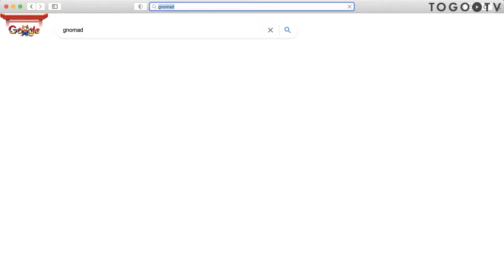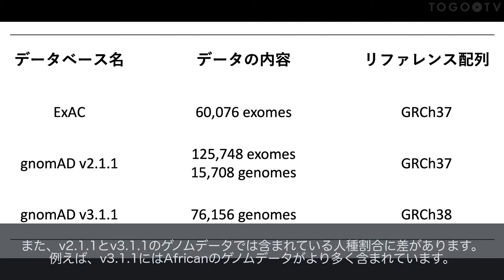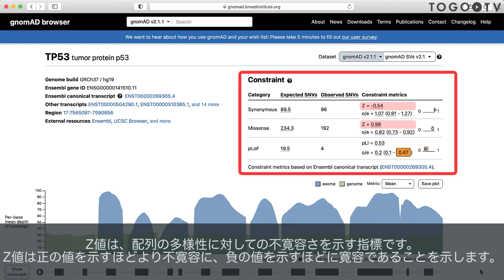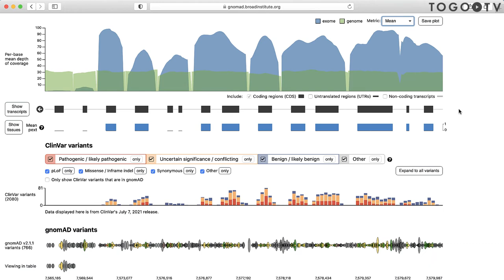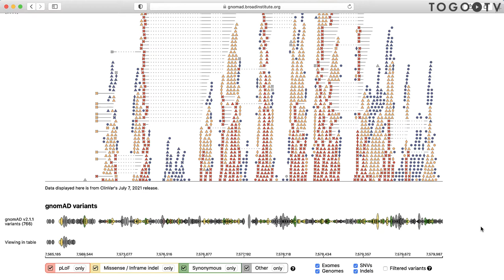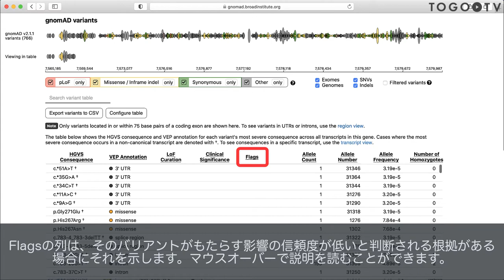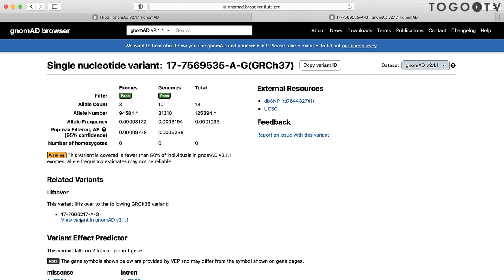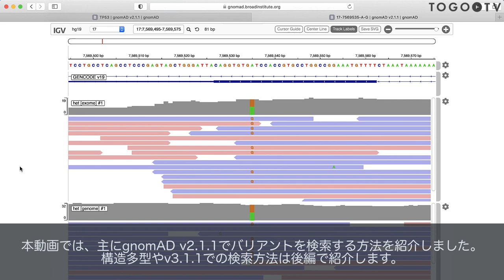gnomAD v2.1.1 を使ってヒトバリアントの集団中のアレル頻度を調べる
gnomAD (The Genome Aggregation Database: ノマドと読みます: 旧 Exome Aggregation Consortium (ExAC)) は、は、さまざまな大規模シーケンスプロジェクトから得られたエキソームおよびゲノムシーケンスデータを集約したデータベースで、米国ブロード研究所 (Broad Institute)が提供しています。
重篤な小児病を持っている患者およびその近親者のデータは除外されており、gnomADは疾病の研究で発見された変異が一般的な変異なのか病気に特有のものなのかを調べるためのリファレンスなどとして活用されています。現在のgnomAD browserでは、ExAC、gnomAD v2.1.1、gnomAD v3.1.1の3種類のバージョンから検索することができます。gnomAD v2.1.1データセットには、125,748個のエクソームと15,708個の全ゲノムデータが含まれ、すべてGRCh37リファレンス配列にマッピングされています。今回は、このv.2.1.1のデータを用いて、gnomADの基本的な使い方やデータの見方などについて紹介します。

0:00 gnomAD v2.1.1 を使ってヒトバリアントの集団中のアレル頻度を調べる
1. gnomADの紹介 (00:09)
2. gnomADのホームページを開く (00:27)
3. gnomADデータセットのバージョンによる違い (00:58)
4. gnomADで遺伝子を検索する (02:10)
5. Constraintを確認する (02:52)
6. シーケンスデータのカバレッジプロット (03:54)
7. RNAアイソフォームを確認する (04:33)
8. pext scoreを確認する (05:13)
9. ClinVar variantsを確認する (05:38)
10. gnomAD variantsを確認する (06:42)
11. 個別のバリアントの詳細を確認する (09:00)
12. Variant Effect Predictorについて (09:37)
13. サンプルの詳細情報を確認する (10:05)